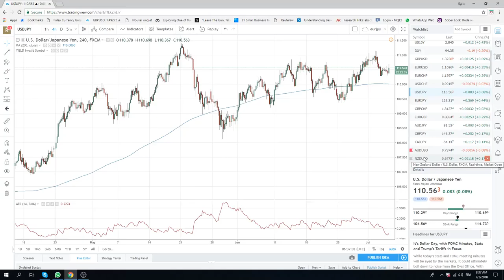05Jul18 Europe Opening Call - PrivateerFX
Not a whole lot to do pre New York open today

ECB comments driving EUR higher, we see this as a fade

SPX neutral to slightly RiskOff

Web: PrivateerFX.com

THIS WAS
05Jul18 Europe Opening Call - PrivateerFX